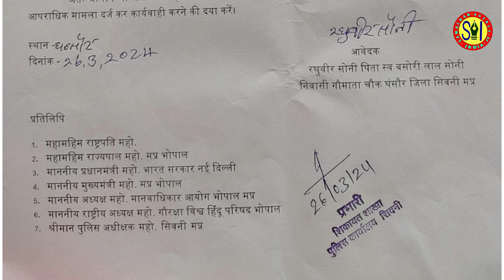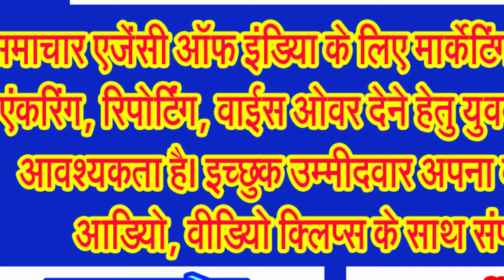गौवंश के वध में संलिप्तता के आरोप में 22 आरोपियों को पुलिस ने सिवनी व नागपुर से किया गिरफ्तार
कारण अभी भी स्पष्ट नहीं, लंबी रकम के लेनदेन की बातें भी आ रहीं हैं सामने, जांच के बाद हो सकेंगे खुलासे . . .